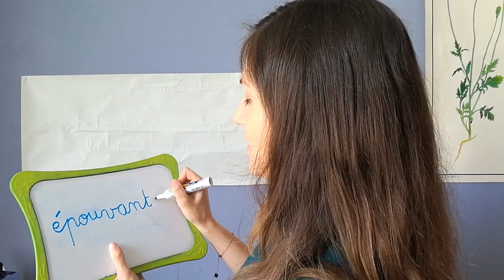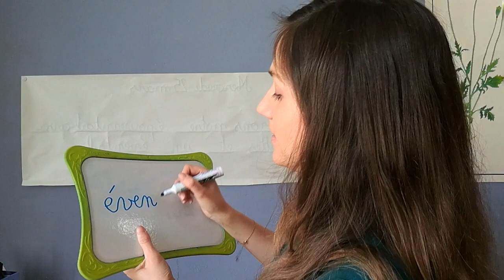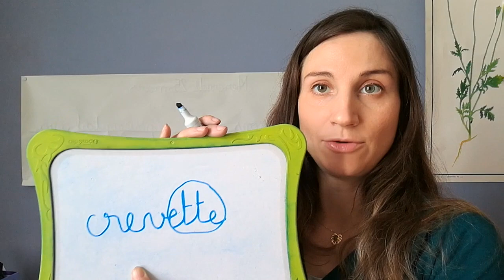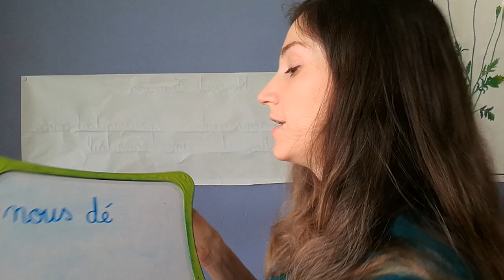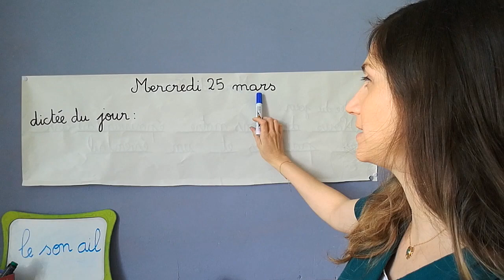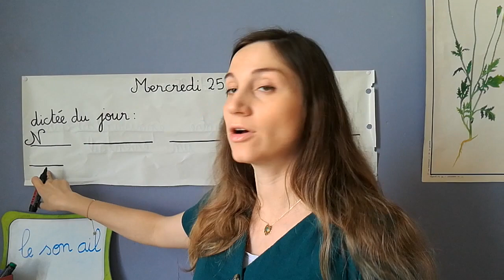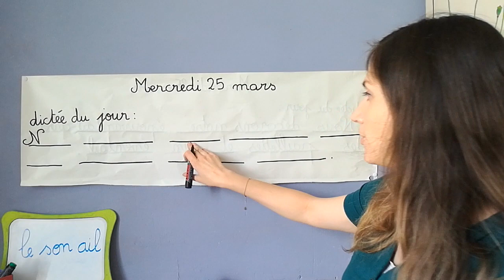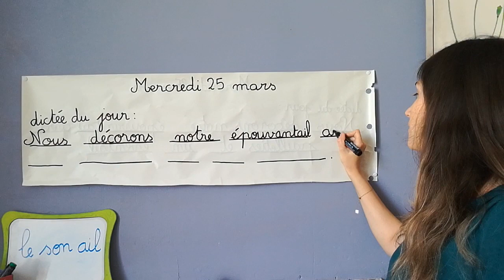Classe de CE1 à la maison: Dictée du son ail: jour 2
Cette dictée vous permet de revoir la règle du son ail et de progresser en orthographe. Il y a une phrase dans cette dictée qui sera reprise dans la dictée bilan du son ail vendredi.
Classe de CE1 à la maison.